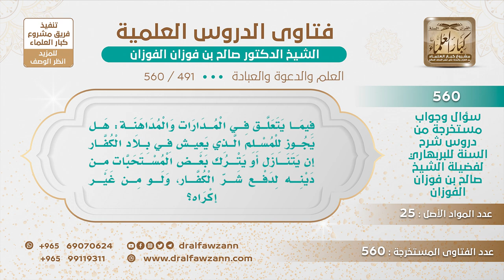[491 -560] هل يجوز لمن يعيش في بلاد الكفار أن يتنازل عن بعض أمور دينه دفعا لشرهم من غير إكراه؟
-"السؤال: فيما يتعلق في المدارات والمداهنة: هل يجوز للمسلم الذي يعيش في بلاد الكفار أن يتنازل أو يترك بعض المستحبات من دينه، لدفع شر الكفار، ولو من غير إكراه؟
الجواب: لا، من غير إكراه لا، من غير إكراه لا يجوز، وأيضا ما يجوز له يقيم في بلاد الكفار إلا إذا عجز عن الهجرة، إذا عجز عن الهجرة يقيم مع التمسك بدينه وإظهار دينه.
للاشتراك في قناة الشيخ صالح الفوزان
سؤال وجواب من شرح السنة للبربهاري ( 560 ) مقطع

للاستفسار والإقتراحات والدعم
رئيس الفريق
لمشروع كبار العلماء